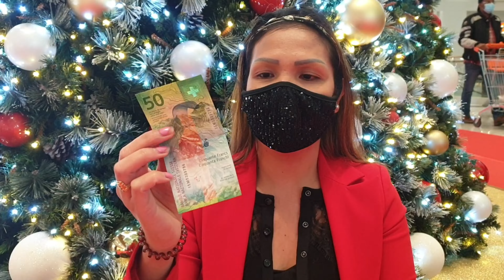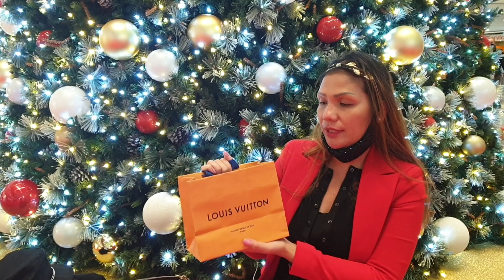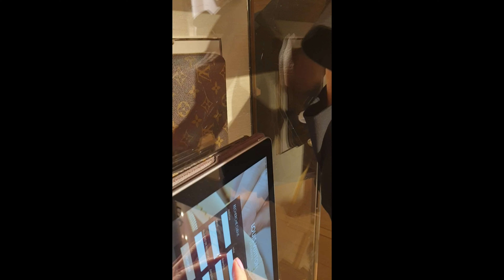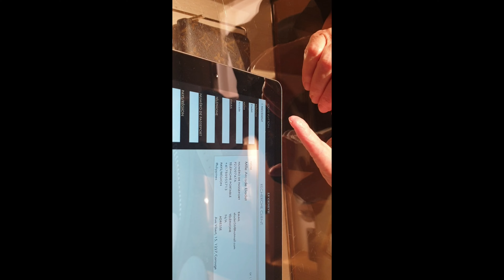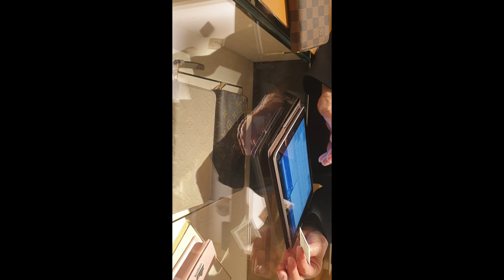Louis Vuitton Zippy Coin Purse 2020 Christmas Gift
Louis Vuitton Zippy Coin Purse Christmas Gift 2020 unexpected gift.